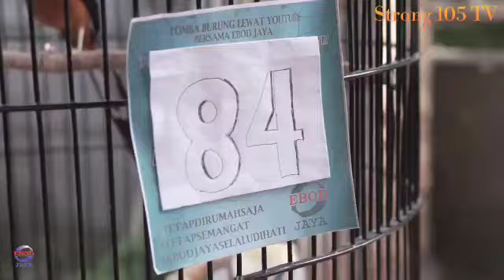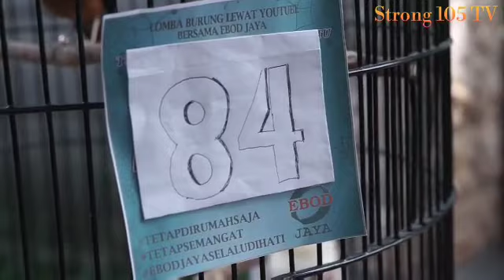Kunci Rawatan Muray Batu Juara Tetap Stabil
Bang Prima Adhestiono - Nganjuk dengan senang hati membagikan Kunci Rahasianya, buka-bukaan beliau menjelaskan tentang rawatan Muray Batu Jagoannya agar tetap stabil di jalur juara.

Salam hangat kicaumania ...